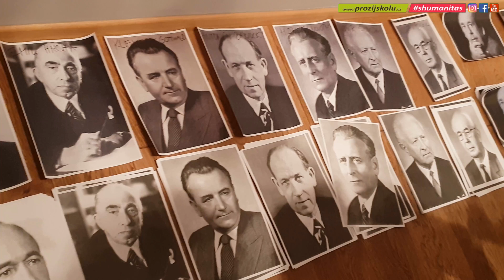Schola Humanitas - Výstavy Praha 2018